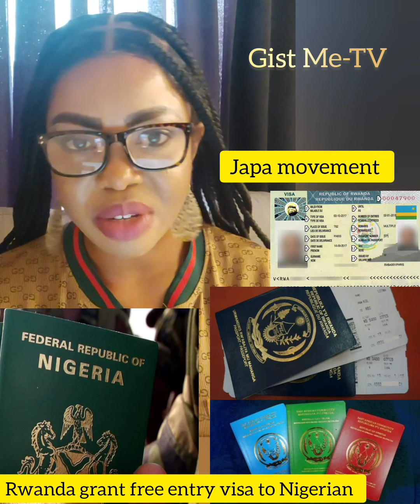Japa movement Rwanda grants free entry visa to Nigerians and other African countries.